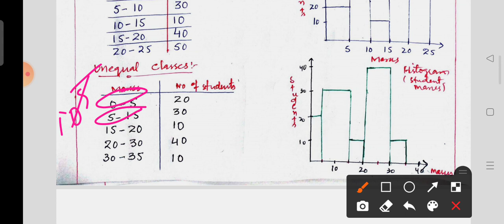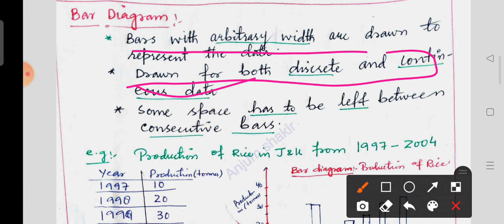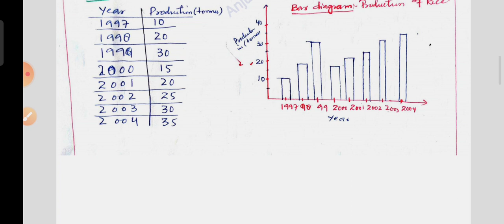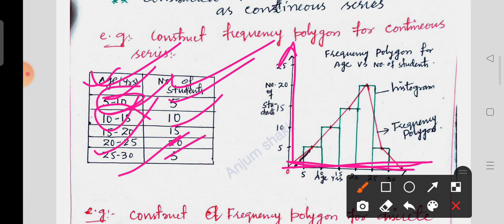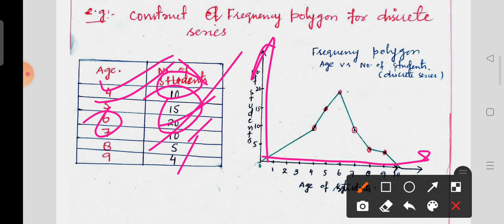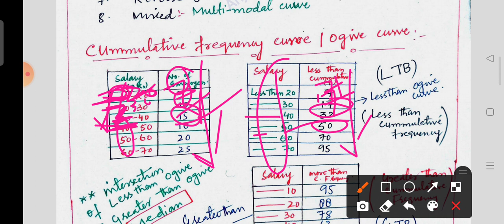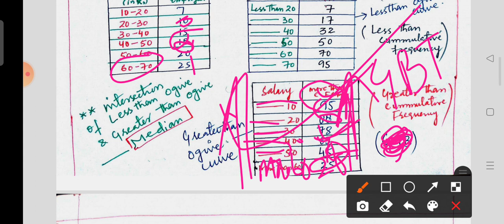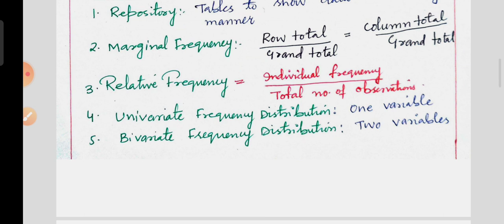Graphical Representation of Data ||JKSSB FAA||Anjum sir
Content is absolutely free of cost for all the compititive Exams.Notes are available on Telegram

Anjum sir